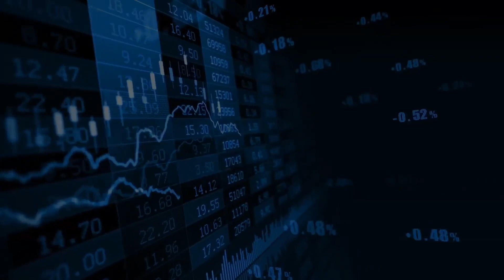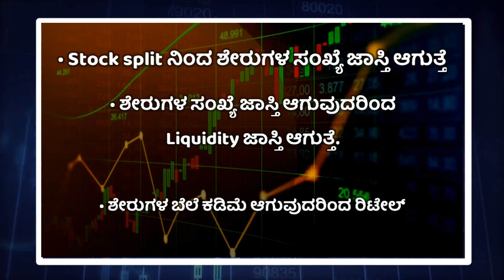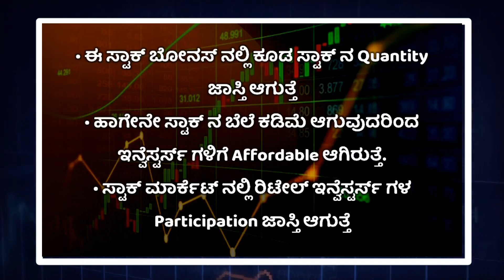What is stock split and bonus kannada || Sph diaries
• stock split
• bonus shares
• what is stock split
• what is bonus stocks
• what is stock split and bonus kannada
• what is stock split and bonus